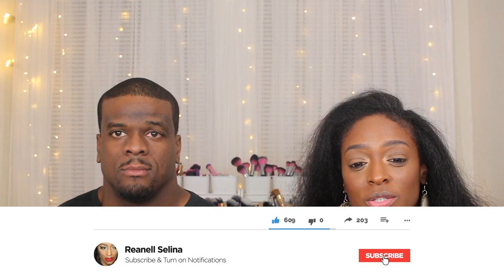Expectations, Moving On & Friendship: Post BreakUp Q&A Part 2 l ReanellSelina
🗣Multipurpose Soaps & Hair & Body Butter COMING SOON!!

►Purchase my E-BOOK 5 Tips How to start a Hair Care Regimen HERE!!

►S U B S C R I B E (be sure to turn all notifications ON by hitting the bell above so you don't miss any of my uploads!)

►Periscope: TotalDivaRea

TotalDivaRea
Attn: Reanell

B O O K M E

►Camera: Canon T5i
►50mm STM f/1.8 Lens
►24 mm EF-S STM f/2.8 Lens
►Super Nova Diva Ring Light
►Prismatic Beauty Dish Light (2)
►Audio: Zoom H1
►Monitor: Samsung Galaxy Tab Pro 12.2
►Editing Software: iMovie (Evernote for Animations)

A F F I L I A T E L I N K S/D I S C O U N T C O D E S

SHOP MY GEAR & FAVORITE PRODUCTS

►Get Cash back when shopping online Get $10 for signing up

I created this video and own all rights to this video.
ALL Items in this video were purchased by me.